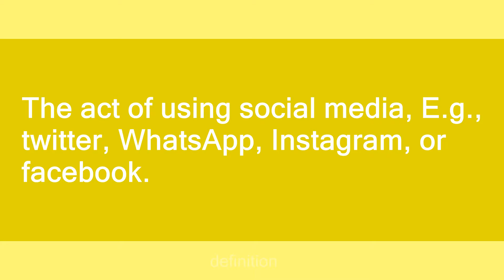twifing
Slang flashcards: